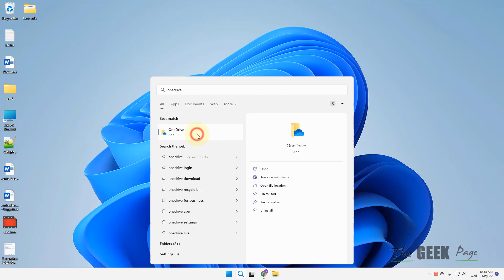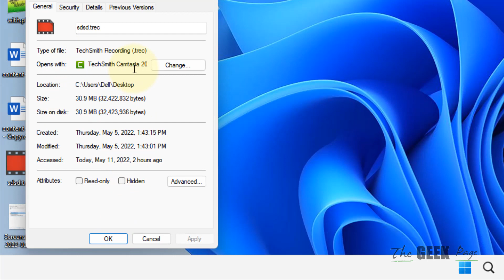How to get rid of X on desktop icons of Windows 11